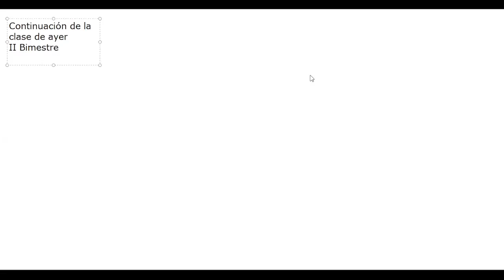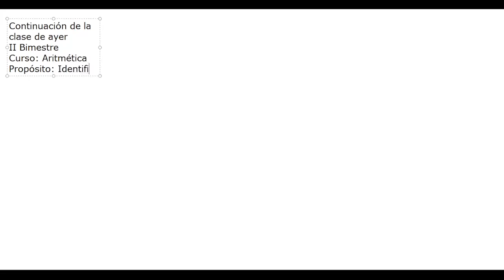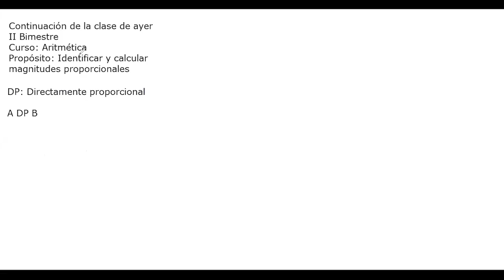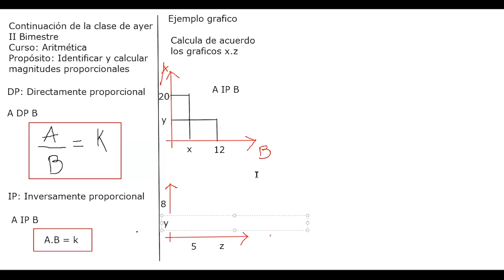TEMA: Magnitudes proporcionales interpretación gráfica - ARITMÉTICA- 3RO SECUNDARIA - 21/05/20